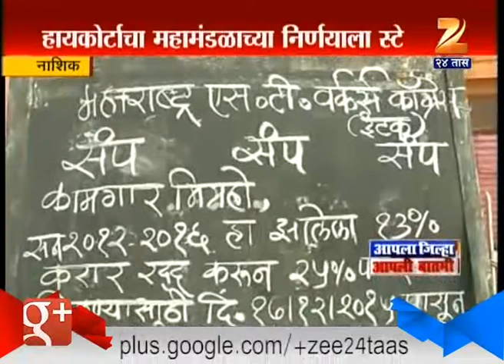Nashik : ST Bus Workers Strike Affect Their One Day Salary